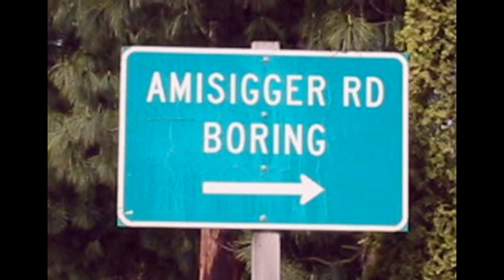第118回 退屈（？）と言う名の町 City of Boring Oregon 11-18-2010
オレゴンには、退屈（？）という名前の町があります。

それは、City of Boring。

もちろん、退屈だから付けられた名前ではありません。

初期の頃に住んでいた　W. H. Boring　の名前から

付けられているのです。

たしかに、変わった名前の町だと思います。

私たちが、新しく住む場所を探しているときに、

私はこの町も候補の一つとして上げました。

ポートランドに近く、ダウンタウンへも20マイルくらいしか

離れていない、程よい田舎です。

大きな町も近くにあるので、便利だなと思っていました。

しかし、妻に即座に却下されました（笑

名前が、変だという理由です。

手紙の宛名が、Boringになりますし、

友人たちからの反応も、ちょっとになります。

でも、面白い名前だから住んでみたかったのですよね、私は（笑

なんだか、友達にも自慢できそうですし！！

アメリカには、このように変わった名前の町が色々あります。

もちろん、日本にもありますよね！